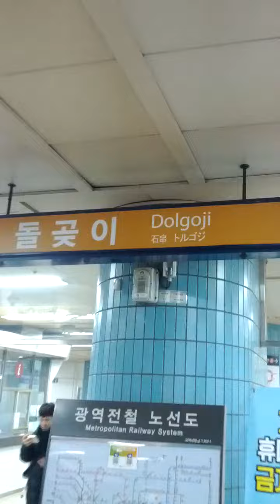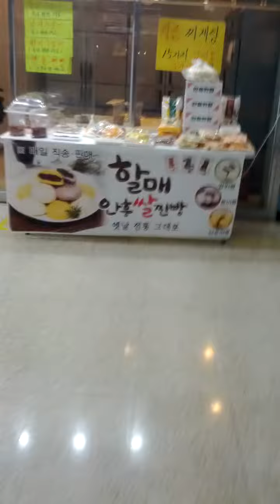Dol Go Ji Station(643)-10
Mon 22nd Jan 2024(AH 1445 Rajab 10th)...
According to news, Shin Gang Buk Line Subway from April 19th National Cemetery to Sang Bong and it will be finish by 2030(AH 1452)...

Shin Gang Buk Line Subway consist of April 19th National Cemetery(?101 = L03) ↔ Gwang San Sageori(?102) ↔ ?(?103) ↔ Su Yu(?104 = 414) ↔ ?(?105) ↔ ?(?106) ↔ Ui Cheon(?107 = ?110) ↔ ?(?108) ↔ Dol Go Ji(?109 = 643) ↔ Sin Imun(?110 = 121) and Sang Bong(?111 = 720 = K120) Station..

And I'll Pray Isha Salat Prayer here soon.